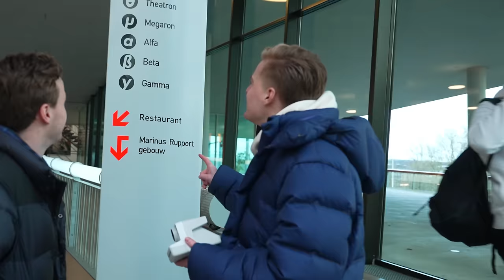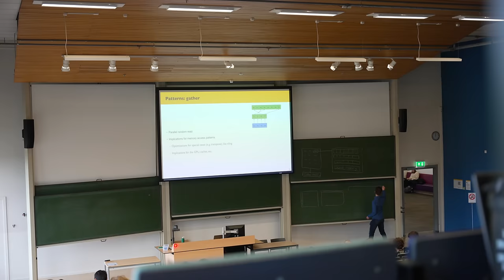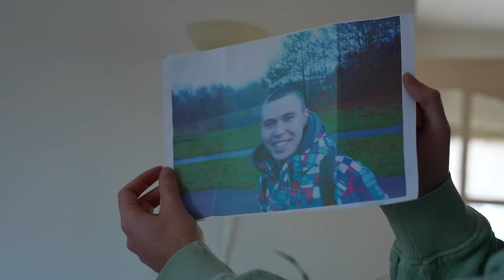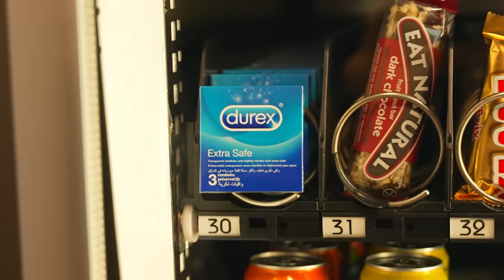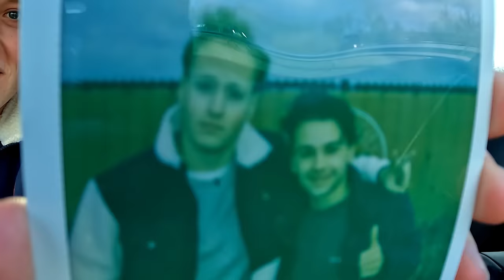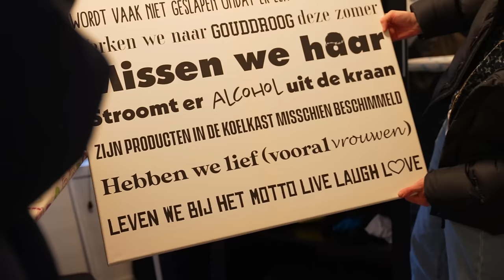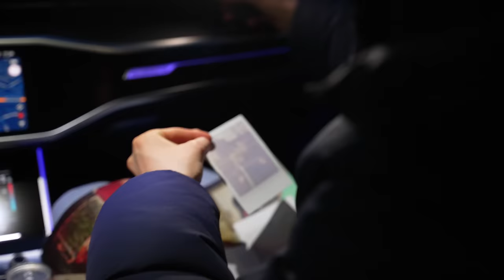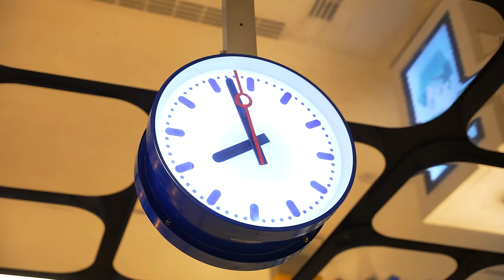BANKZITTERS FOTO CHALLENGE 5.0 (POLAROID EDITIE)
Beste kijkersss! Vandaag op het programma: Foto challenge 5.0! 📷 Van de meest motiverende man van heel Nederland tot de beste reviewer van de hele wereld (bron: wij), je ziet het vandaag allemaal voorbij komen. Bovendien geven twee van ons elkaar een klein kusje en had Mat stiekem heel graag een kusje gewild van één van de mensen met wie hij op de foto ging! 😚 Nou, ik ga er maar weer eens vandoor want ik denk dat er maximaal 10 mensen deze hele tekst lezen. De mazzel! 👋